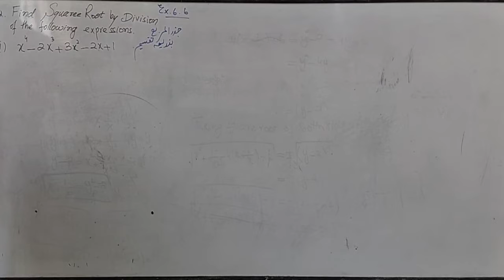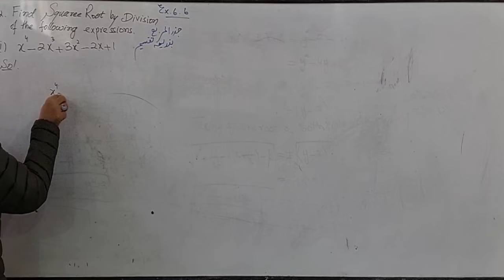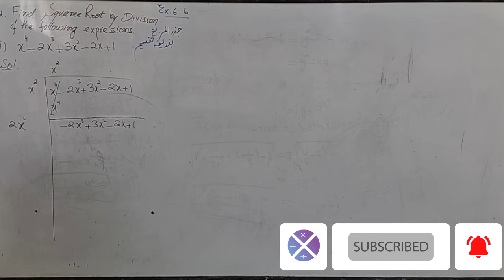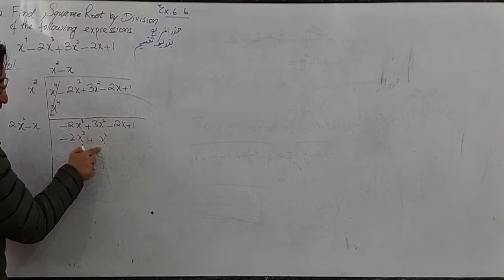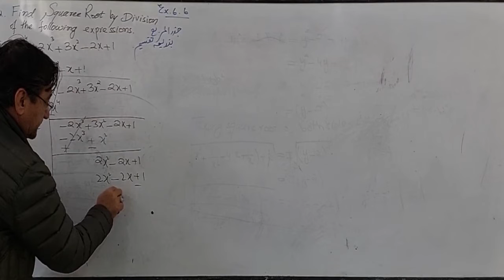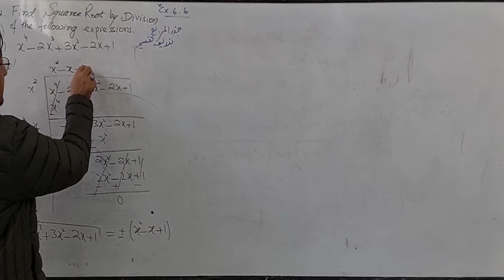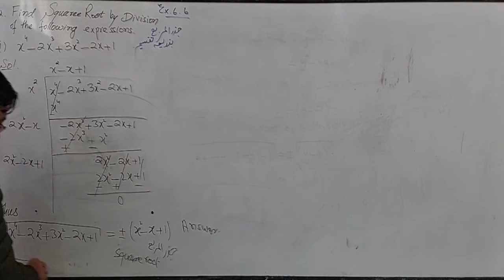9th Math Exercise 6.6 Question 2 part(i) | Square root of algebraic expressions | class 9 maths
9th Math Exercise 6.6 Question2  part(i) | Square root of algebraic expressions | class 9 maths |

Q.3 Find the value of 'h' for which the given expressions are perfect squares.
h کی قیمت معلوم کریں جس کے لئے دیا گیا جملہ ایک مکمل مربع ہے۔

raza math,
riza math
reza math
raza math academy
Raza Math
Riza Math
Reza Math
Balochistan board,
Balochistan board Quetta
balochistan board quetta
quetta board
balochistan textbook
Baluchistan Textbook Board
Baluchistan Board
fsc quetta
Balochistan Textbook Board, Quetta
Balochistan Board Quetta
fsc maths balochistan board
10th maths blaochistan board Quetta
metric class balochistan board quetta
9th Class Maths Balchisstan Textbook Board, Quetta
9th Class Math Balchisstan Textbook Board, Quetta
10th Class Maths Balchisstan Textbook Board, Quetta
10th Class Math Balchisstan Textbook Board, Quetta
11th Class Maths Balchisstan Textbook Board, Quetta
12th Class Maths Balchisstan Textbook Board, Quetta
fsc maths balochistan board quetta
12th Class Maths Balchisstan Board, Quetta
11th Class Maths Balchisstan Board, Quetta
10th Class Maths Balchisstan Board, Quetta
9th Class Maths Balchisstan Board, Quetta
10th Class Math Balchisstan Board, Quetta
12th Class Maths Balchisstan Board, Quetta
12th Class Maths Balchisstan Board, Quetta

Square root of Algebraic Expressions
الجبری جملوں کا جذربذریعہ تقسیم
جذرالمربع بذریعہ تقسیم
Square Root by division method

Square root by Factorization Method
Balochistan Board, 9th, 10th, F.Sc. B.S.